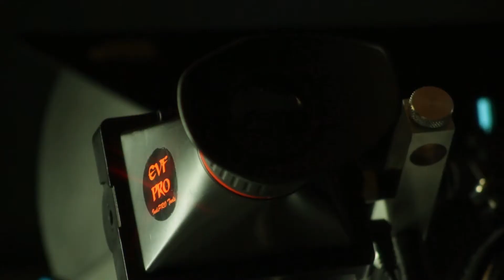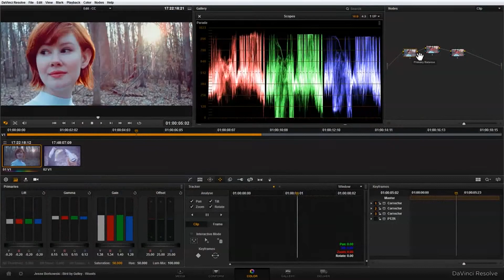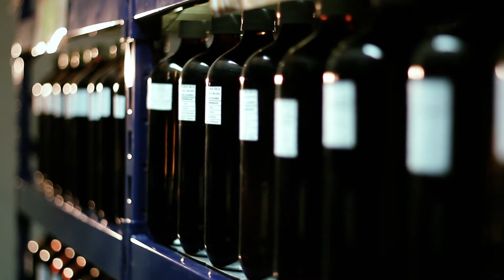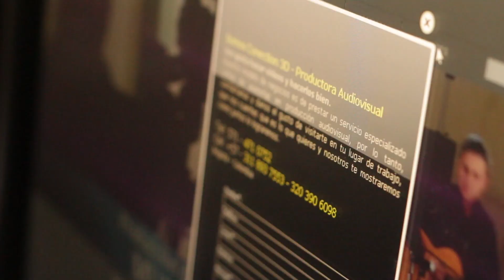Ventajas del Cine Digital - Conection 3D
Producimos videos en Cine Digital RAW BMCC
Manejamos Lentes desde los 10mm hasta 300mm
Lentes de cine F.1.5
Grúa - Steadycam - Dolly - Video Aereo